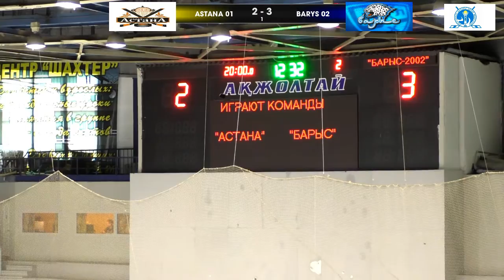06.02.16. ХК Астана 01-ХК Барыс 02, запись с 10мин 1 периода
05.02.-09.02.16.  Чемпионат Республики Казахстан среди 2001 г.р., группа "А", 2 тур в г.Караганда

 Прямые видео трансляции
хоккейных матчей с детских турниров,
видеоролики интересных моментов в матче.